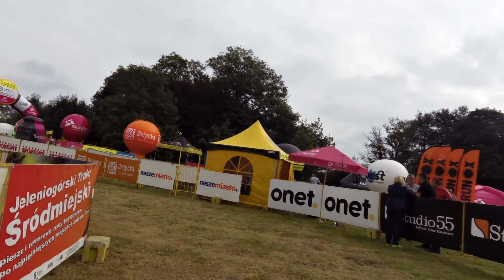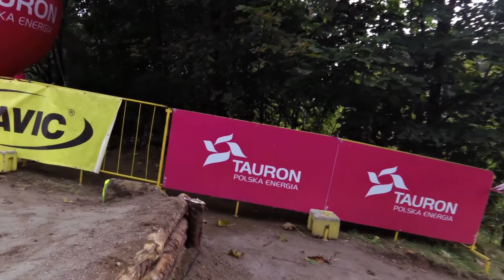TROPHY Maja Włoszczowska XCO 2014